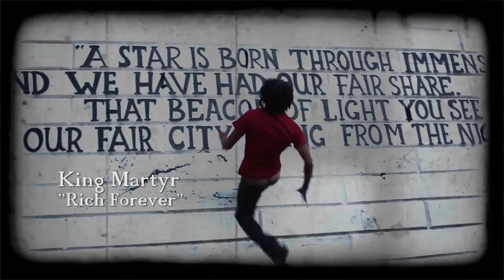Tray FKA (King Martyr) - "Rich Forever" official music video